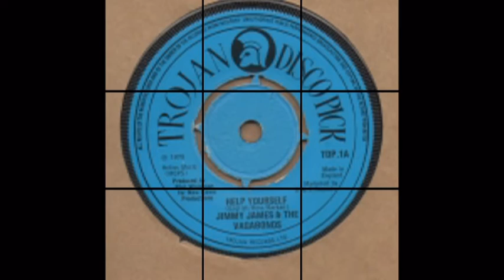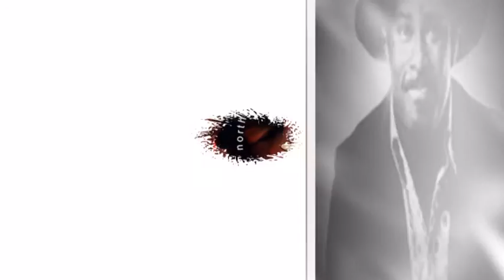Jimmy James & The Vagabonds - No Good To Cry